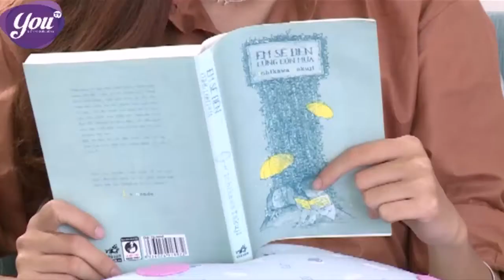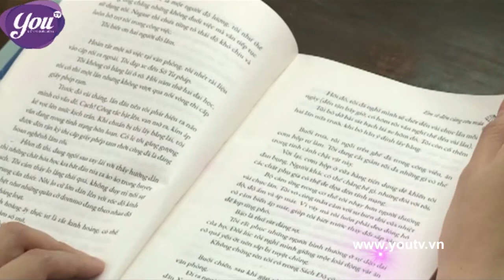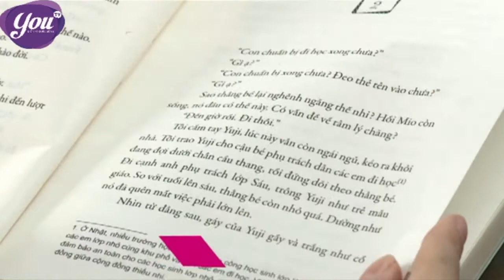Bách khoa EVA: “Em sẽ đến cùng cơn mưa” | YOUTV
YOUTV | “Em Sẽ Đến Cùng Cơn Mưa” câu chuyện không nhiều màu sắc, kịch tính mà chỉ với một gam màu trầm buồn, khung cảnh ảm đạm ngày mưa. Ichikawa Takuji đã vẽ nên một bức tranh tình yêu tuyệt diệu.

Đón xem chương trình “Chúng tôi là phụ nữ - Làm đẹp thời trang” phát sóng 17h30 thứ 3 hàng tuần trên kênh YOUTV.